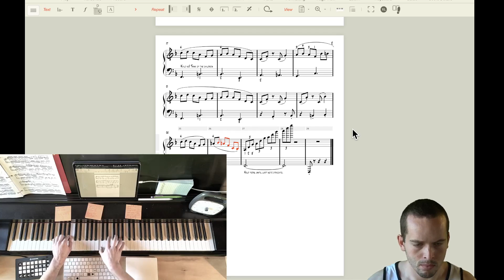Bright Winter Morning, by Kyle Hohn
I dedicate this piece to my mom :)
Inspired by my student Amelia